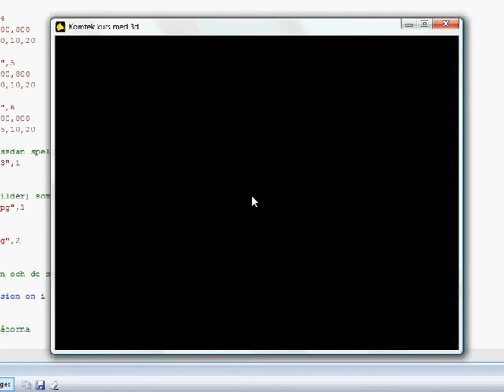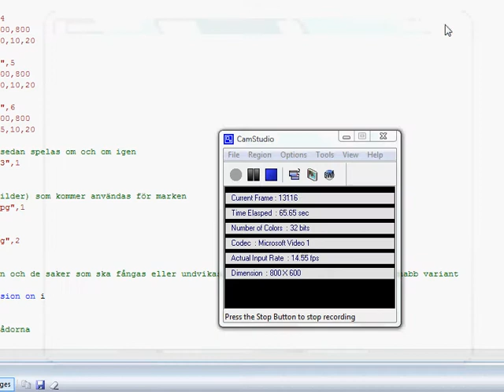KomTek kursen - 3D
Bättre och bättre blir det.
108 rader med kod (utan mellanslag och Rem)